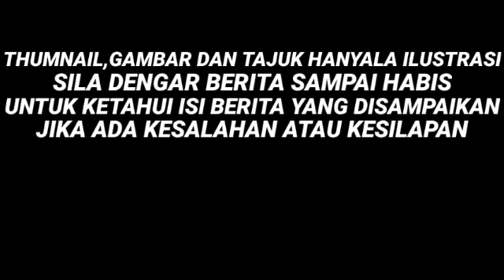TERBUKTI! NAJIB DISOKONG JADI PM-10?